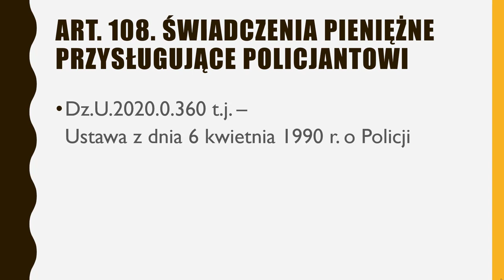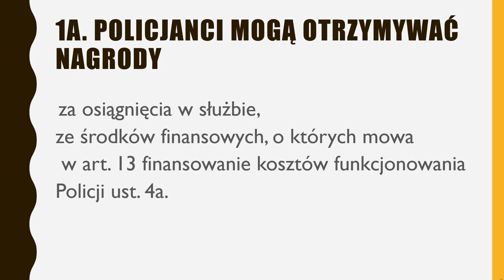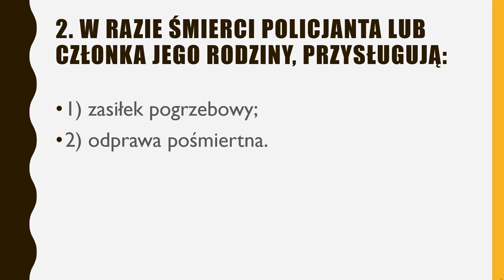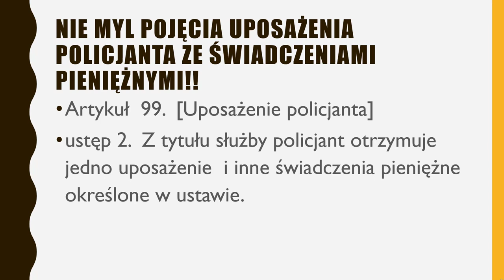Policjantowi przysługują następujące świadczenia pieniężne:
Jakie świadczenia pieniężne przysługują Ci, jak zostaniesz policjantem? Zostań Policjantem wraz z Elitarną Grupą Szkoleniową do Policji. Przejdź test psychologiczny oraz rozmowę kwalifikacyjną do Policji

Dr Dariusz Kraśnicki twój MultiGuru serdecznie Cię zaprasza.
Kolejne pytanie z testu wiedzy o Policji